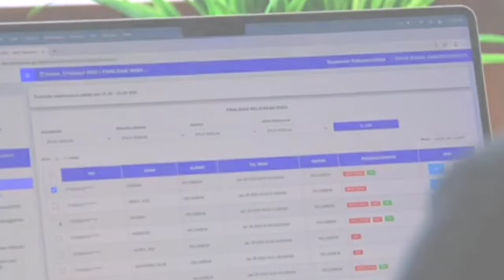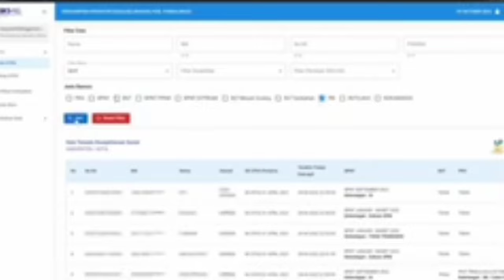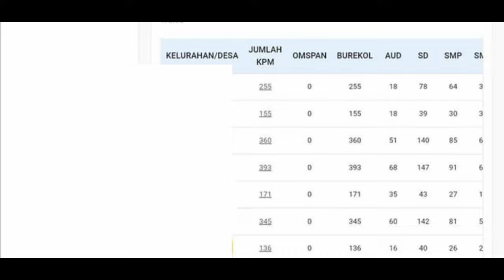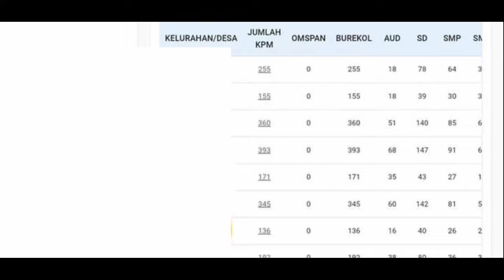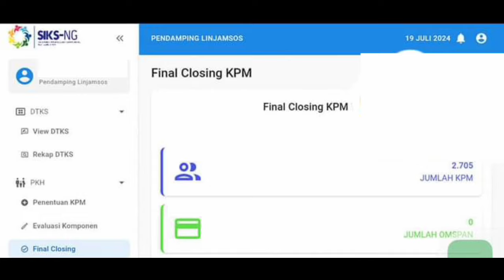UPDATE TERBARU ❗PKH & BPNT Status Keterangan di SIKS-NG Hari ini Jumat 19 Juli 2024